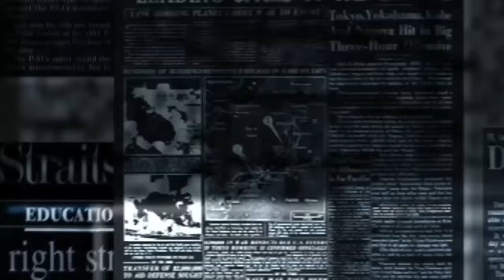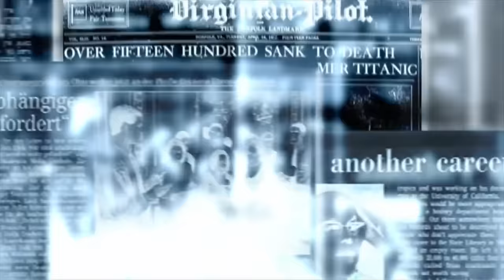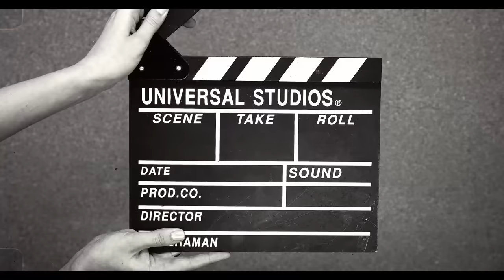ATENÇÃO você está sendo MANIPULADO: a EDUCAÇÃO do IMAGINÁRIO e a AGENDA COMUNISTA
Ajude o canal:

16vmNcrA4Mvf7CaRLirAmpnjz1ZH3bWNkQ (Bitcoin)
LSCnrubCVcpuLrGTTLMqpwRTXvYz7vMbbA (Litecoin)
0x28aec946919c70e5e25d7c6785ede7622278b463 (Ethereum)
nano_1s6i6xwujzqnmie8nc3x8rfumdnebpsd6h4cp9wgkcpk4eb1xn5u7n48ok5b (Nano)
0x1302536c28695e47aaedd020aaf39f500cf6c22f (BNB)